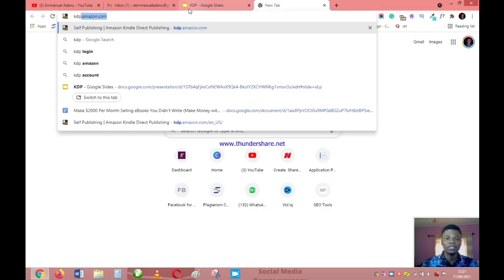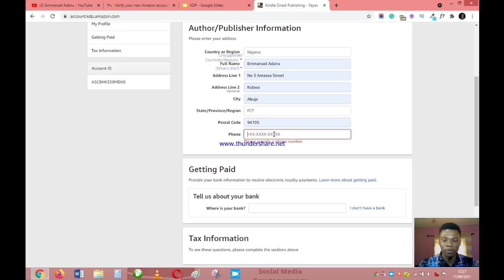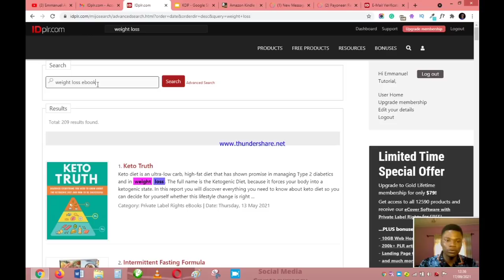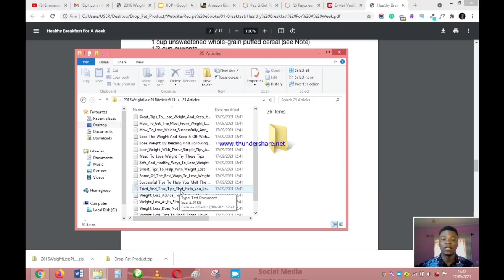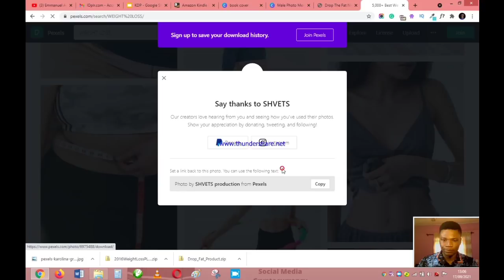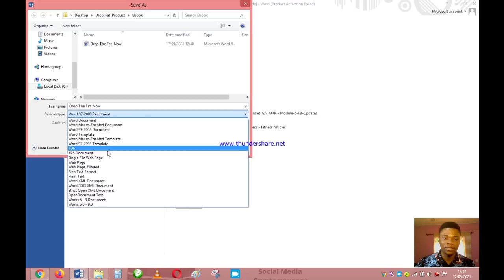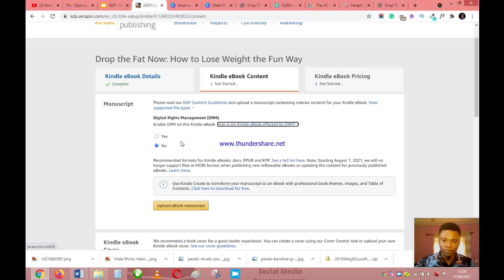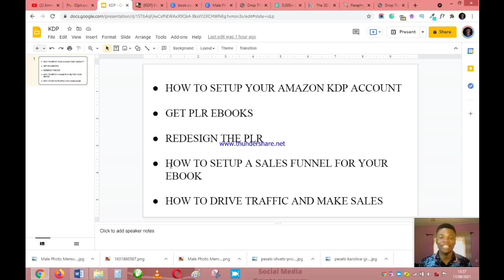Make $2000+ Per Month Selling eBooks You Didn’t Write on Amazon KDP (100% Profit)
𝐓𝐢𝐦𝐞𝐜𝐨𝐝𝐞𝐬
00:00 Introduction
01:00 Video Overview
02:12 Please Subscribe to my Channel
02:28 Give this Video a Like if you Enjoy it
02:48 Creating your Amazon kdp account
11:30 Getting a PLR eBook
12:27 Creating your Free idplr account
16:06 Sourcing for PLR Products
21:24 Redesigning your PLR ebooks
22:24 Using Canva to Design your Book Cover
25:16 Getting Copyright Free Images from pexels.com
28:30 Creating a 3D Mockup of our Book Cover with diybookcovers.com
29:47 Redesigning the PLR content
30:35 If you are enjoying this tutorial, let me know in the Comments
31:42 How to Use Quillbot.com to Paraphrase the Content of your PLR
34:43 Uploading your kindle ebook
44:27 Conclusion

In this video, I am going to share with you a simple underground strategy you can use to earn $2000+ Per Month Selling eBooks You Didn’t Write (Make Money with Amazon KDP) 100% Profit.

 𝐅𝐀𝐒𝐓 𝐋𝐈𝐍𝐊𝐒

𝐕𝐈𝐃𝐄𝐎 𝐒𝐔𝐌𝐌𝐀𝐑𝐘

Step 1: Create a KDP Account
Step 2: Get a PLR eBook
STep 3: Rebrand the PLR ebook
Step 4: Upload to Amazon KPD
Step 5: Sell and 100% Make Profits

📍5 Free Tools You Can Use to Improve your Digital Skills if You Want to Make Money Online:*

𝐃𝐎𝐍'𝐓 𝐑𝐄𝐀𝐃 𝐅𝐑𝐎𝐌 𝐇𝐄𝐑𝐄

make money online, amazon kdp,
kindle publishing tips,
kdp low content books,
low content books,
how to sell ebooks on amazon,
kindle create,self publishing,
low content book publishing,
how to sell books on amazon,
low content books kdp,
work from home jobs,
how to make money selling ebooks online,
how to publish an ebook for free,
how to make money selling ebooks on amazon,
selling ebooks online,
how to make money with kindle ebooks,
selling on amazon,
selling ebooks on amazon,
how to sell ebooks on amazon and make money,
writing an ebook for amazon,
selling ebooks, kdp publishing,
amazon kindle,
kindle publishing,
sell digital products, how to sell ebooks,
sell books online,
sell books on amazon,
sell books on amazon 2020,
make money with ebooks,
how to make money selling books online,
how to make money with kindle publishing,
kindle publishing 2020,
self publishing on amazon
private label rights,
plr ebooks,
how to make money with plr ebooks,
plr products,how to rebrand plr ebooks,
rebrand plr ebooks,
how to make money with plr products,
make money with plr,
plr,make money online,
free plr ebooks,how to make money online,
plr content,
master resell rights,
plr ebook,
make money with plr products,
how to make money with plr content,
private label,buy plr ebook,
how to make money with plr
,rebranding plr ebooks,
resell rights ebook,
free plr products,
plr articles,
download plr ebook,
ebook with resell rights,
private label rights digital products